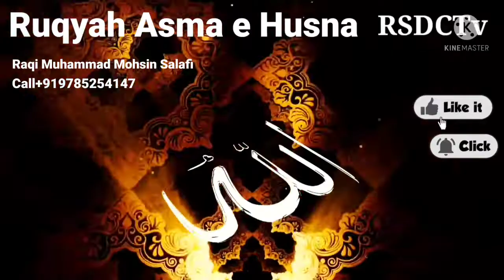Very Powerful_Ruqyah Asma e husna By Raqi Muhammad Mohsin Salafi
Jinn Jadoo Nazre bad Alamate'n symptoms 👆🏻

Cancer Ki Bimari Aur Uska Ilaaj 👆🏻

Facebook live session Jinn Jadoo Nazar e Bad Cancer Se Mutalik Sawal o Jawab Part 1

Facebook live
 session Jinn Jadoo Nazr e Bad Cancer Se Mutalik  sawal o jawab Part 2

Jinn Jadoo Nazre bad Ki Haqiqat Aur Uska Ilaaj Part .1👇🏻

JinnJadoo Nazre bad Ki Haqiqat Aur Uska Ilaaj Part 2👇🏻

Jinn Jadoo Nazre bad Ki Haqiqat Aur Uska Ilaaj Part 3👇🏻

Jinn Jadoo Nazre bad Ki Haqiqat Aur Uska Ilaaj Part 4👇🏻

Jinn Jadoo Ki Haqiqat Sawalo Jawab 👇🏻👇🏻👇🏻